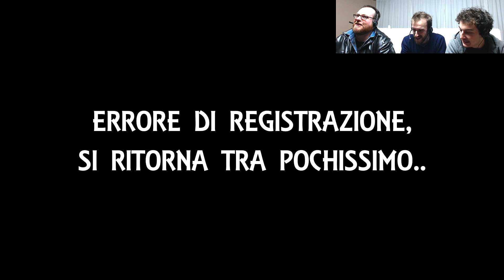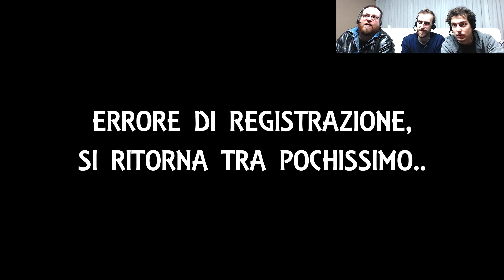UNDERTAKER Vs EDDIE Vs ORTON Vs ANDRE' THE GIANT Vs RAZOR Vs ERICK ROWAN (WWE 2K17 ITA)